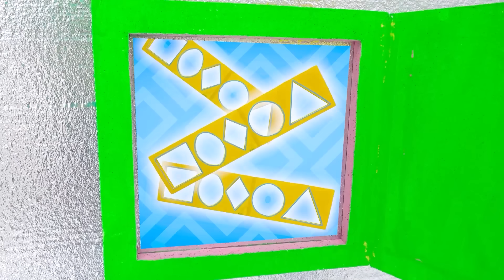Entkomme Herausforderungen für Kinder mit Vlad und Niki